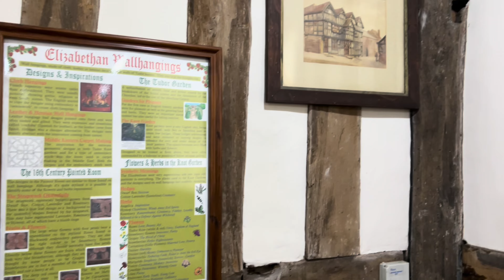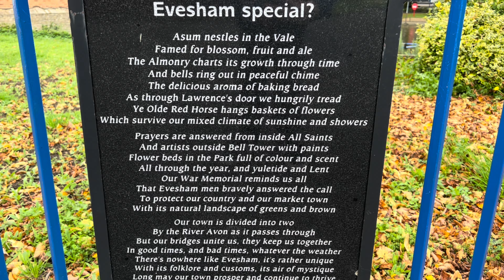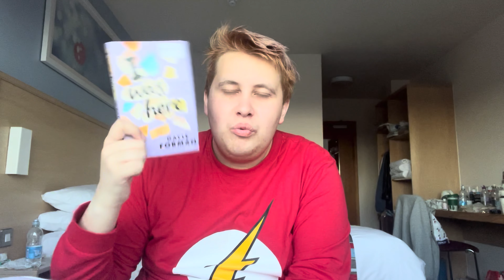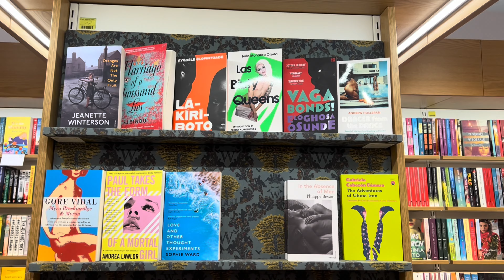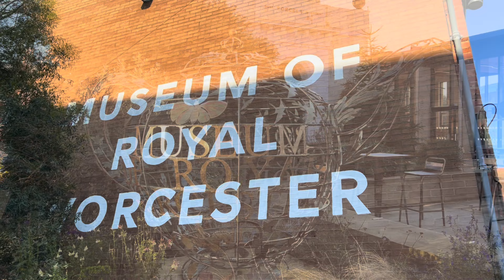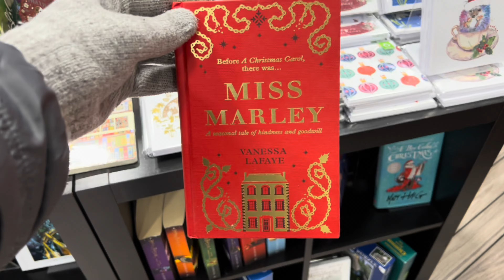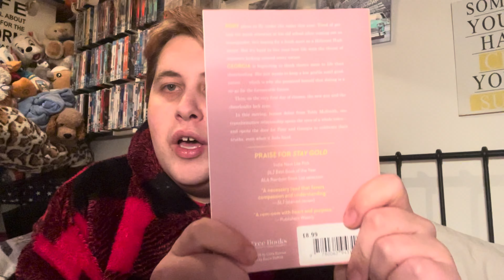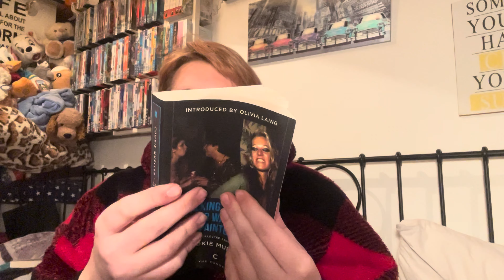visiting worcester (fall and festive version) ~ vlog, book haul, xmas markets 🍂🎄